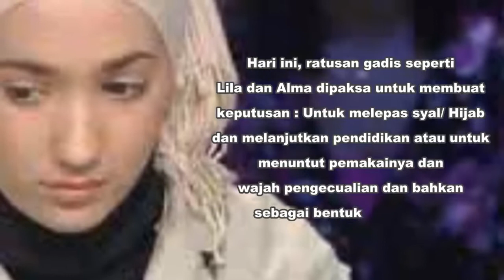Wanita Cantik Berjilbab ini Sempat Hebohkan Perancis